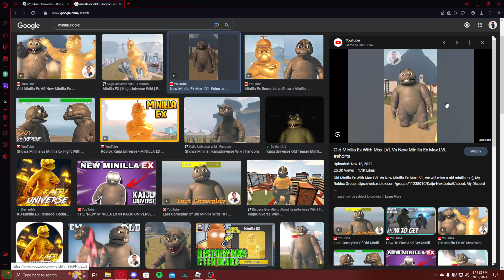Why Minilla EX is the Most Iconic Kaiju in Kaiju Universe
Why Minilla EX is the Most Iconic Kaiju Universe